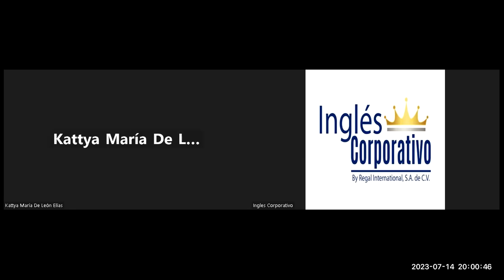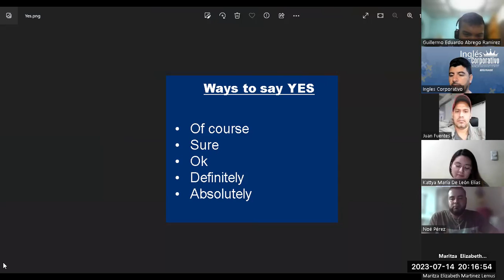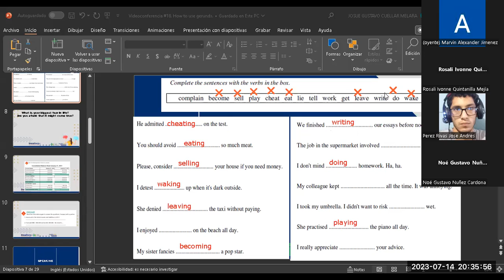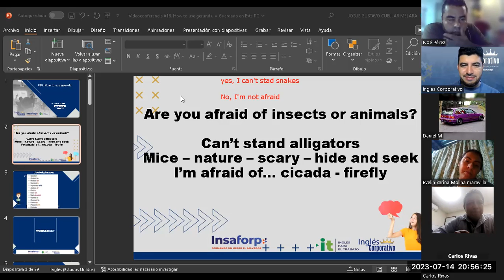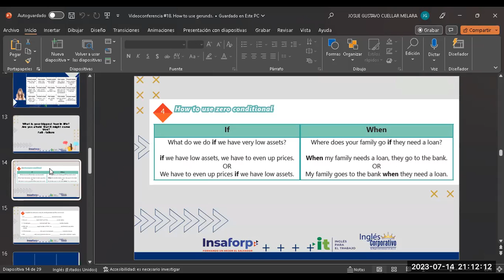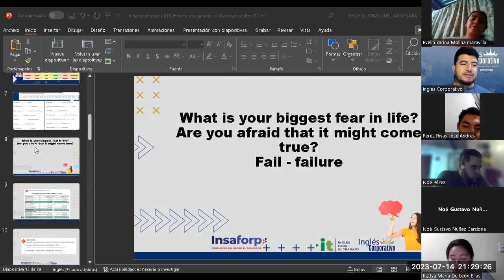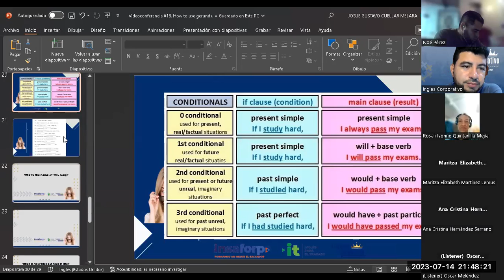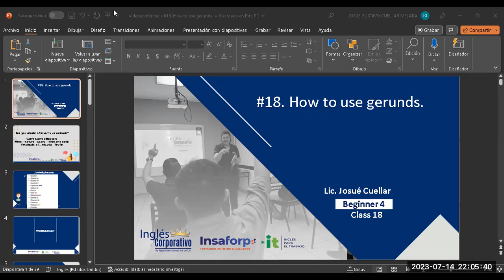Sesión 18-14-07-2023-29750-8048-0098/2023-Cuellar-How to use gerunds